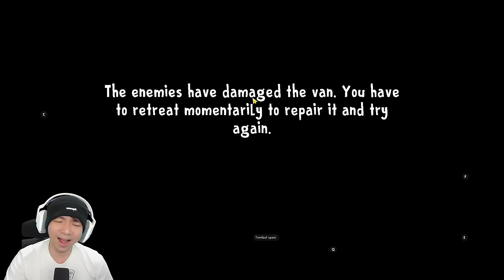ROD Bertemu dengan Evil Nun ??? - Ice Scream 8 Final Chapter Indonesia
Akhirnya keluar juga ini game Ice Scream 8 guys, yuhuu... langsung saja kita lanjutkan perjalannya si J Mike Charlie dan juga Lis untuk keluar dari pabriknya ROD, dan ada tamu yang tidak terduga yaitu Evil Nun guys hehehe, ya sudah langsung aja yuk kita liat perjalanan kita di game Ice Scream 8 ini hehehe